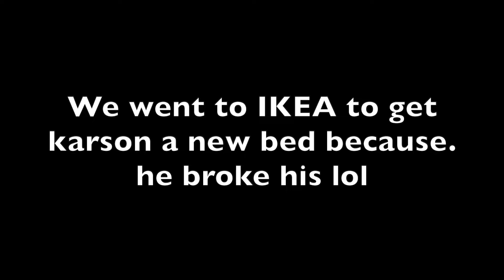Neymar lol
My family came to town for Christmas break. Neymar is my little brother and this video is mostly him haha enjoy
SC: per-dog21